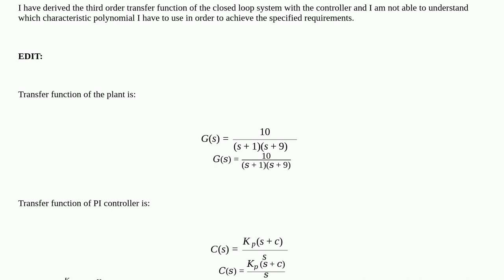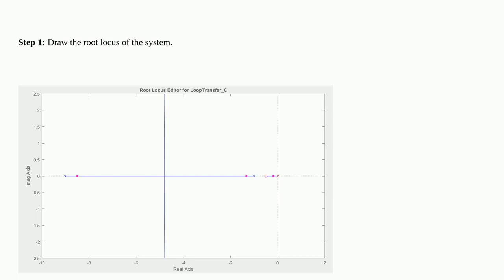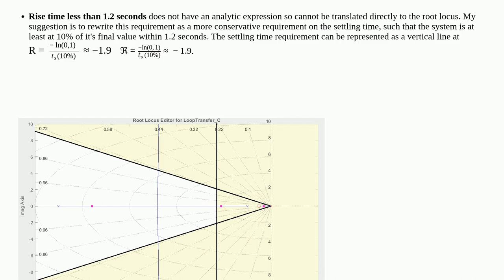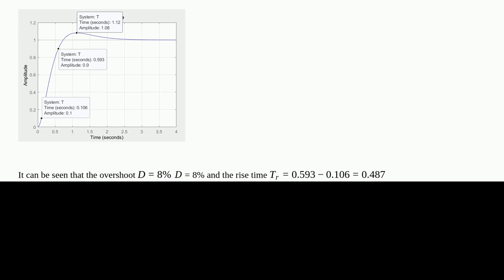Engineering: PI controller for second order system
PI controller for second order system

  pid-control transfer-function control-theory control-engineering